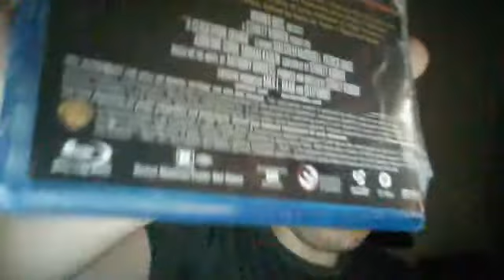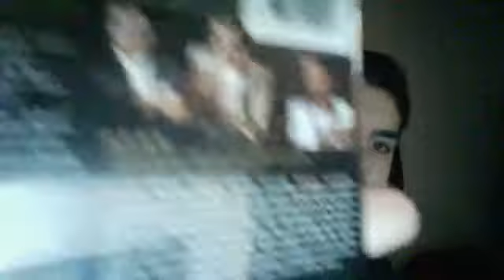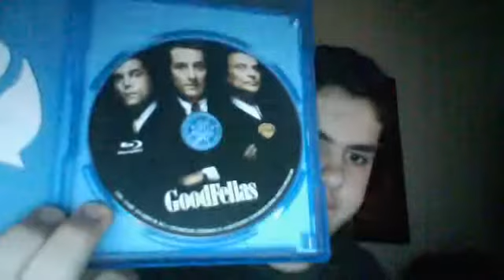Blu-ray Update 6/30/15